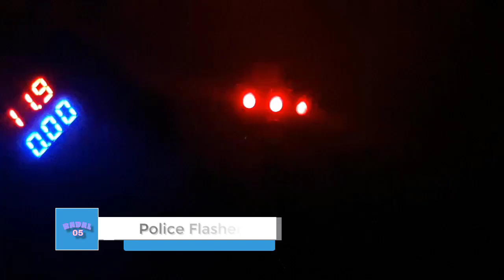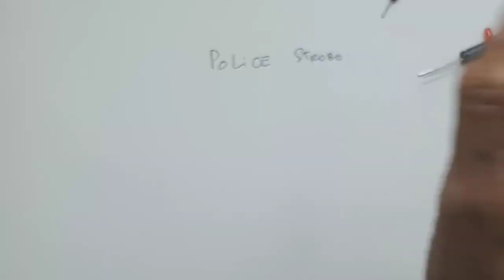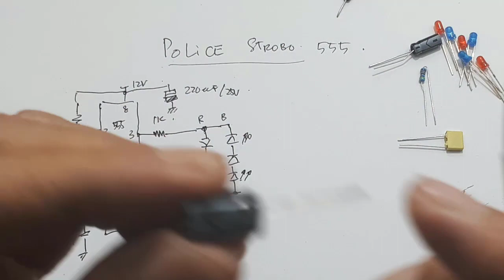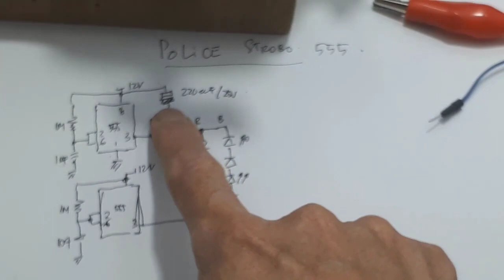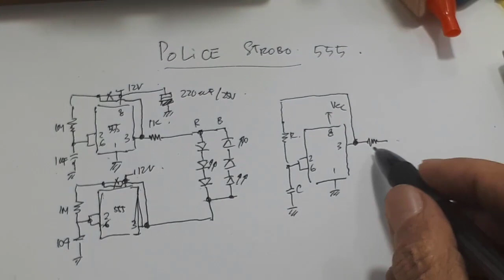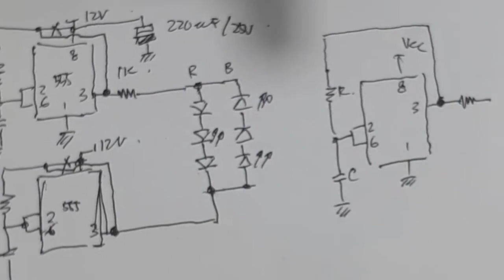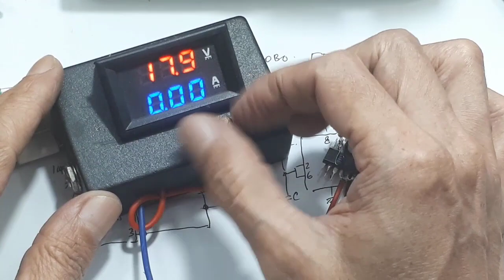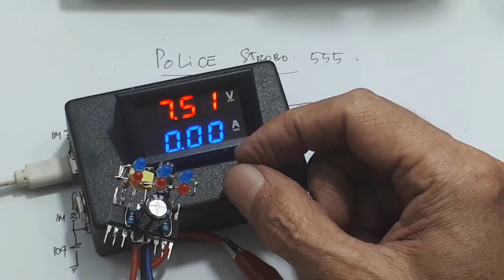Cara Membuat Police Led Flasher 555 12V ┃Strobo 555┃Blinking 555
lampu led kedip pesawat lampu kedip pesawat untuk motor lampu pesawat terbang lampu blitz pesawat 12 volt lampu pesawat waterproof harga lampu pesawat

00:00 radal05
00:20 Flasher polisi 555
01:20 skematik flasher 555
02:20 Assembly flasher 555

Video ini mempraktekan cara membuat flasher seperti yang digunakan banyak kepolisian.
Dengna menggunakan 2 buah IC 555.
IC 555 ini digunakan sebagai pembangkit pulsa dengan frekuensi berbeda,
Dan flasher ini dibuat khusus dengan menggunakan tegangan 12Vdc.
Dan besanya frekuensi dapat diatur dengan cara merubah besar resistor maupun kapasitor